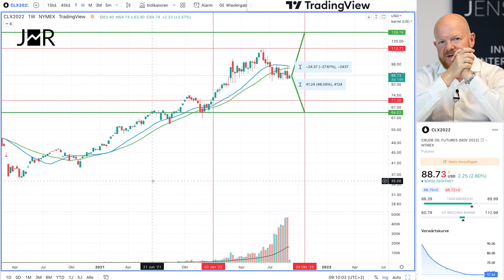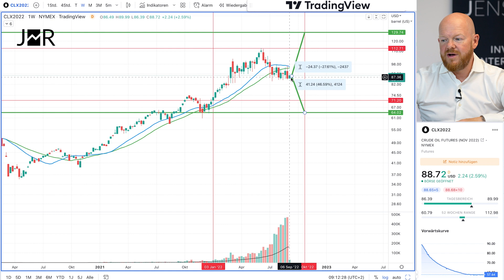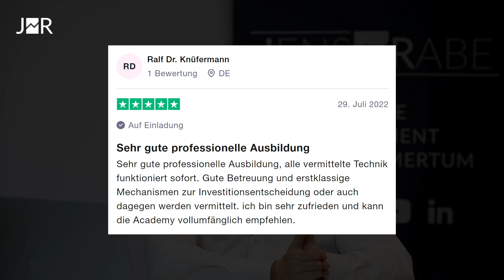Trading-Strategie: 500-1000 € im Monat zusätzlich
Alle haben gerade mit der Inflation und den unsicheren Zeiten an der Börse zu kämpfen. Wie du aber trotz der aktuellen Lage entspannt und ohne viel Zeitaufwand lukrative Gewinne an der Börse aktuell verdienen kannst, zeige ich dir an einem Praxisbeispiel hier in diesem Video.

0:00 Aktuelle Probleme
1:55 Diesen Trade werde ich machen
8:33 Umsetzung in der Handelsplattform
11:16 Was passiert nach dem Trade?

Ab dem 26. Oktober 2022 verfügbar. Solange der Vorrat reicht.